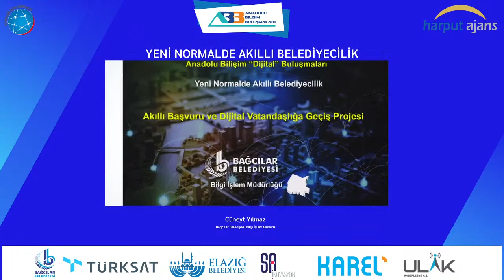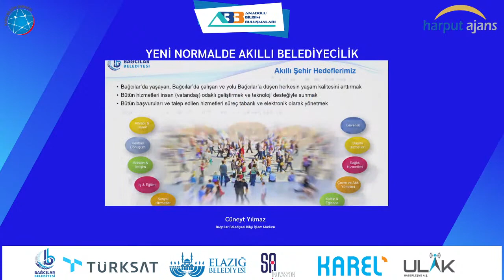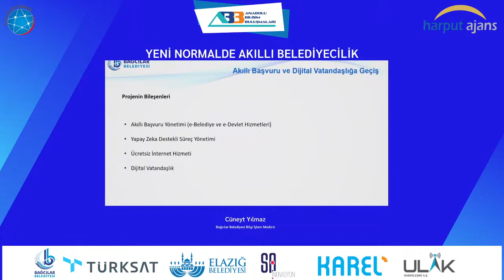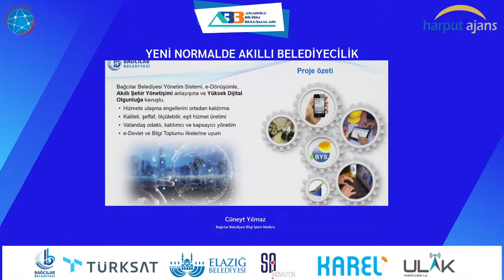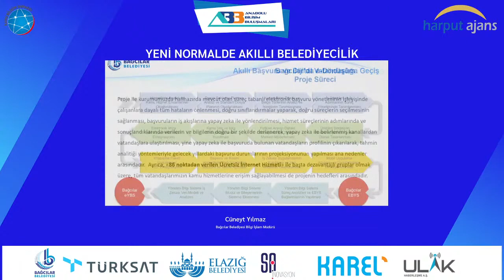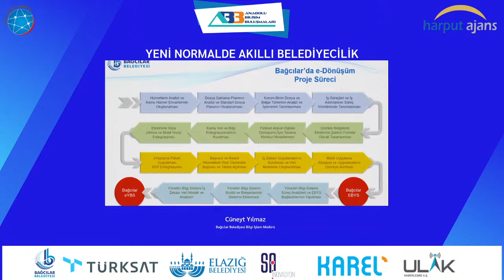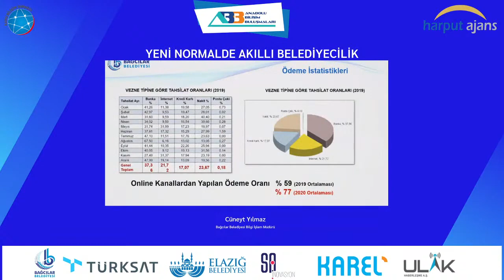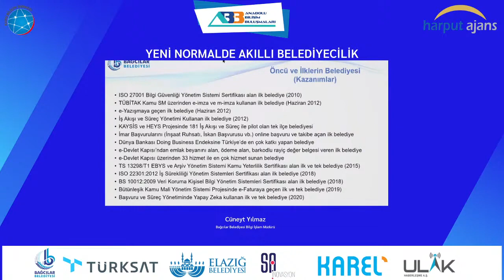CÜNEYT YILMAZ - BAĞCILAR BELEDİYESİ BİLGİ İŞLEM MÜDÜRÜ - "YENİ NORMALDE AKILLI BELEDİYECİLİK"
CÜNEYT YILMAZ - BAĞCILAR BELEDİYESİ BİLGİ İŞLEM MÜDÜRÜ
Anadolu Bilişim “Dijital” Buluşmaları" – “Yeni Normalde Akıllı Belediyecilik”